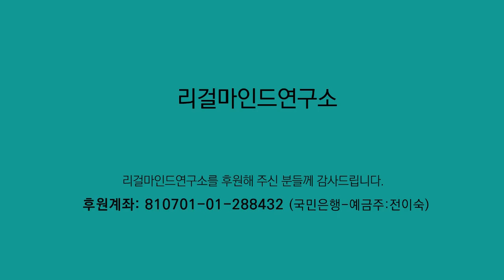팔공산 돌담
식물계, 동물계, 사물계를 꼼꼼하게 발견해 봅니다.
멀리 가지 않습니다.
빨리 가지 않습니다.
놓치지 않습니다.
그러므로,